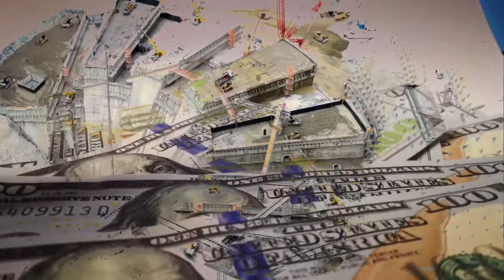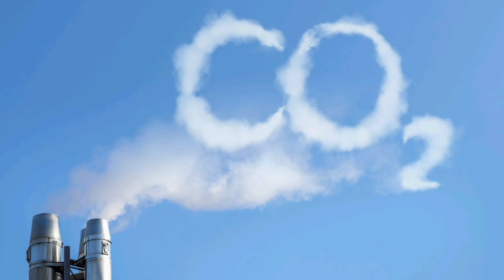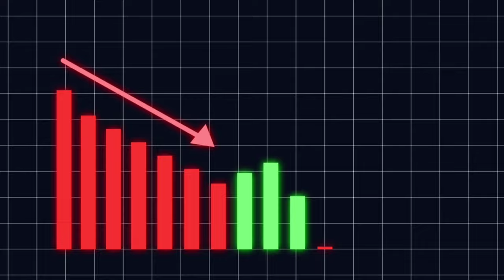Turkey's $100BN Megaprojects Shocked the World !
Türkiye's most impossible megaprojects have come true !
Turkey’s biggest megaprojects are incomparable to any others in the world, from the world’s largest airport (Istanbul New Airport) to the world’s longest suspension bridge(1915 canakkale bridge)
Istanbul airport also broke all the records. With 1,453 trucks working around the clock at the construction site, it achieved the fastest airport construction ever.
 So, let’s take a look at five of the most important megaprojects that have amazed the world, from the Yusufeli Dam to the Istanbul Canal, which will split Istanbul into two parts.
Which one of these five projects do you think will have the most impact?
And if you know any other projects besides these five, please share them in the comments.

Turkey’s Impossible Megaprojects MADE HAPPEN !
Top 5 Most Impressive Turkish Megaprojects